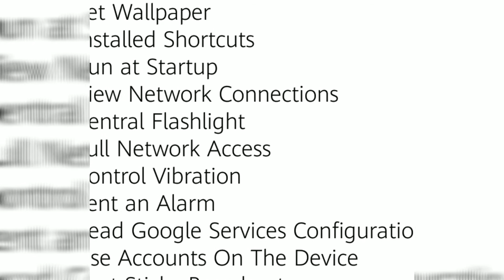PubEasy Uptime : Andriod Google Mobile Phone Platforms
AvroSM_Televiser